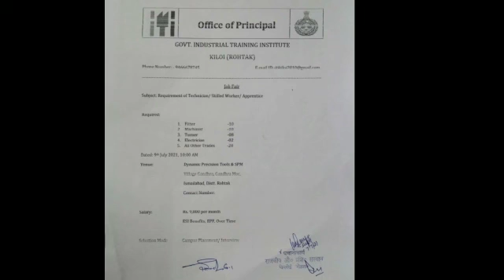ITI पास छात्रों के लिए रोहतक में नौकरी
Please also see my son's channel 'Creativity of Youngers' Also suggest your children to watch his videos.